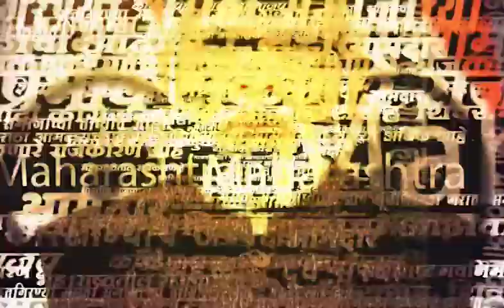Narendra Modi Shirdi Full Speech: एक मोदी सब पर भारी! नरेंद्र मोदींचं शिर्डीतील संपूर्ण भाषण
Uploaded by: Siddhesh Sawant